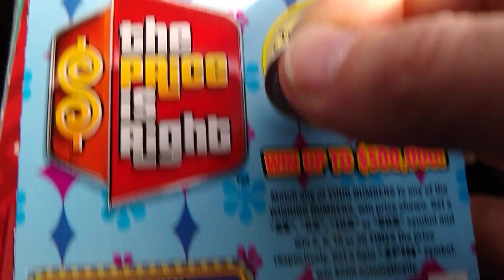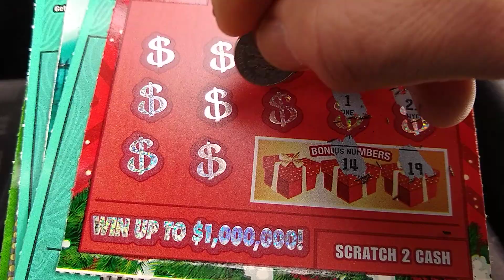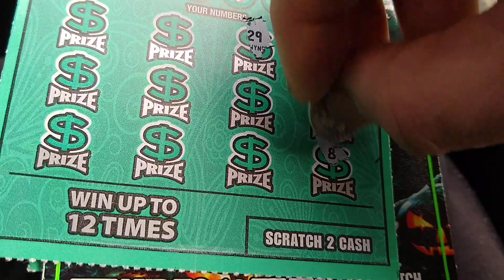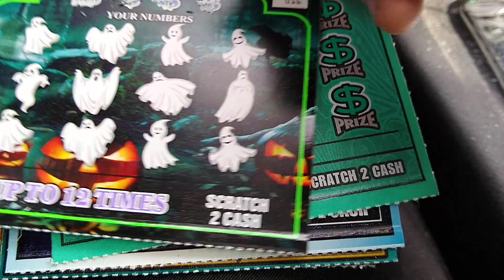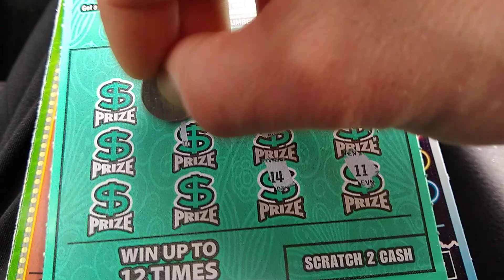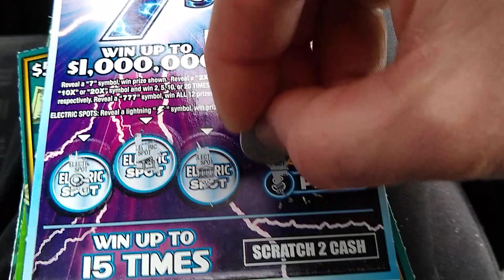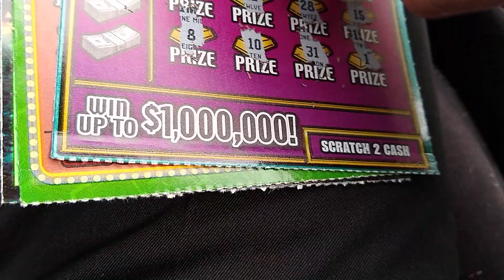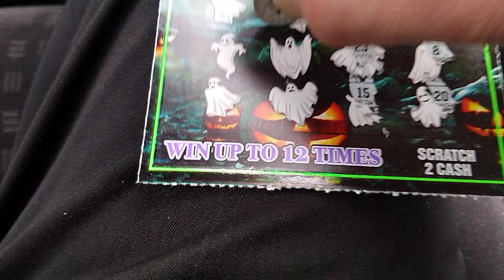Session of $5 scratch off lottery tickets number gazillion and then some...